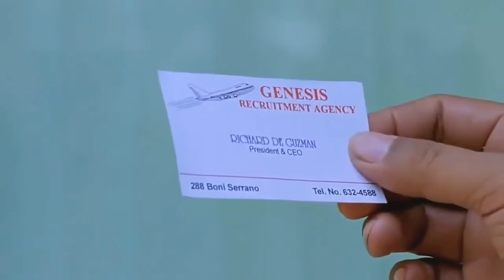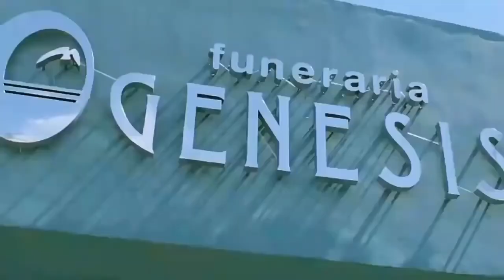Huli Ka | Fernando Poe Jr. & January Isaac | Tagalog Movie Clip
Two seemingly ordinary men destined to meet and find a common nimble fingered magic in a local betting pool that led them to become partners (Pakners) in competing on the international arena where local underworld elements stands to lose on betting when the partners (Pakners) finally won on the championships. It is an action comedy movie that is hilarious and amusing. It is an action comedy movie that is hilarious and amusing.

Cast & Characters of Pakners
Fernando Poe Jr. (Nanding Escalante)
Efren Bata Reyes (Manuel Dimayuga)
January Isaac (Police Officer Vivian Suarez)
Candy Pangilinan (Celing)
Tiya Pusit (Simang)
Oyo Boy Sotto (Peejay)
Toni Gonzaga (Angela Dimayuga)
Johnny Delgado (Victor)
Dick Israel (Elias)
Pocholo Montes (Mr. Carreon)